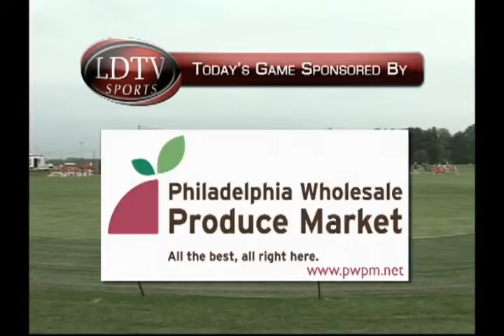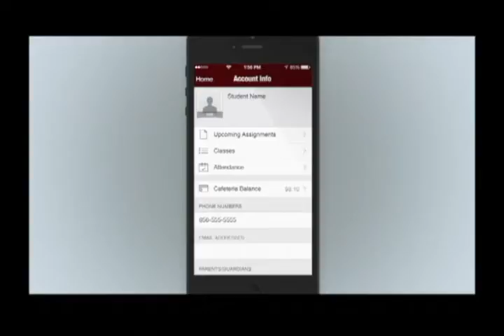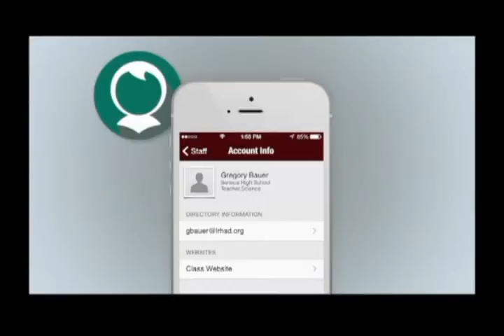LDTV Sports: Cherokee at Lenape Baseball 5/11/16